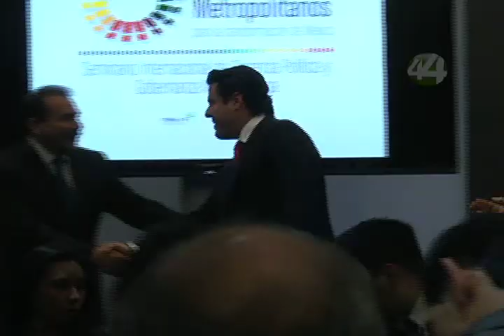Señal Informativa: Ismael Del Toro ya es representante de Coordinación Metropolitana de Guadalajara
El Presidente de Tlaquepaque Alfredo Barba, paso la estafeta como representante de la Junta de Coordinación Metropolitana de Guadalajara, al alcalde de Tlajomulco Ismael Del Toro, asumirá el cargo por seis meses.